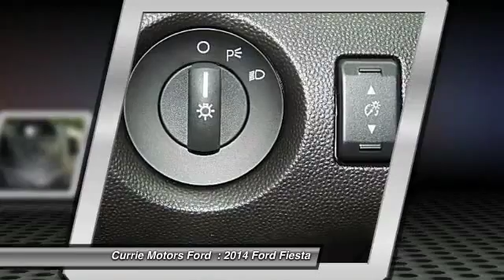2014 Ford Fiesta Frankfort IL G909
2014 Ford Fiesta S

Looking for the right car? Today could be your lucky day. With 1 miles, this Oxford White, 2014 Ford Fiesta equipped with Automatic transmission could be yours. Request more information and set up a test drive right away.